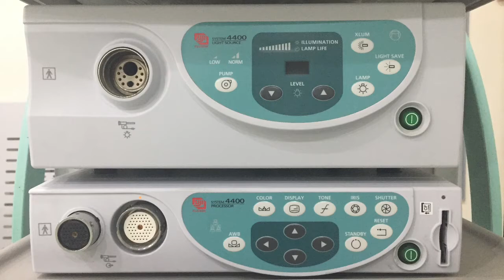FUJINON 4400 HD